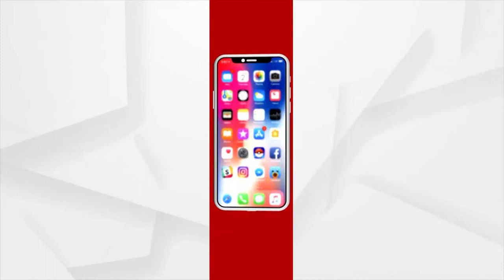ଅର୍ଗସ ନିଳାଦ୍ରୀବିଜେ କୁଇଜ୍ ପ୍ରତିଯୋଗିତା...